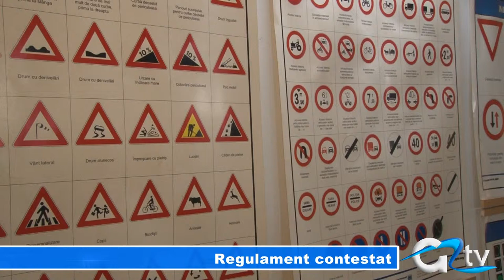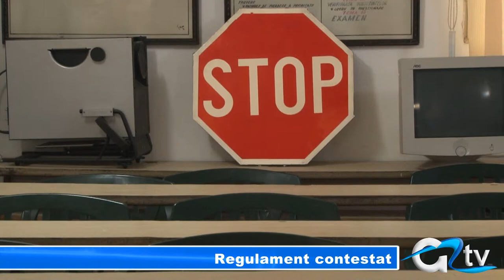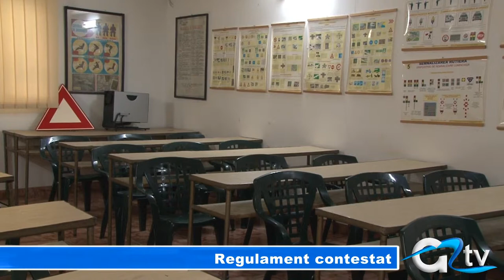REGULAMENT CONTESTAT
De ieri a intrat în vigoare noul regulament pe care trebuie să-l urmeze atât școlile de șoferi cât și instructorii auto independenți. Chiar dacă noile cerințe duc la majorarea taxei, acestea încă nu vor fi aplicate deoarece conducerea  Federaţiei Naţionale a Instructorilor Auto din România, vor să suspende regulamentul. Majorarea taxei va fi aplicată doar în cazul în care reprezentanții federației nu vor reuși acest lucru.